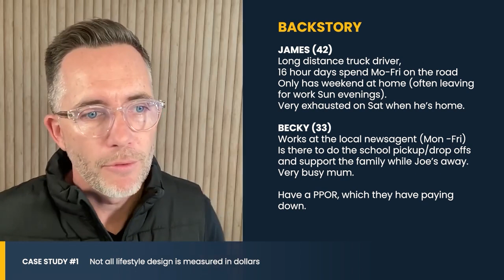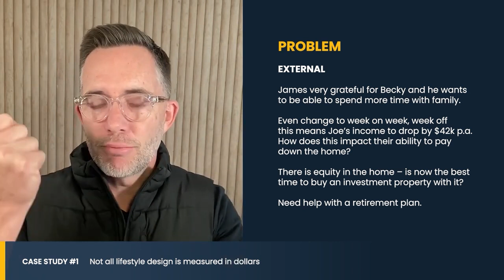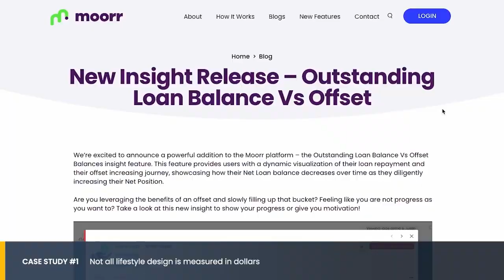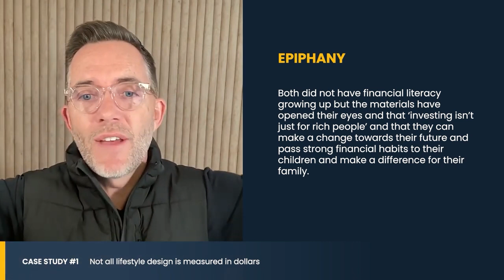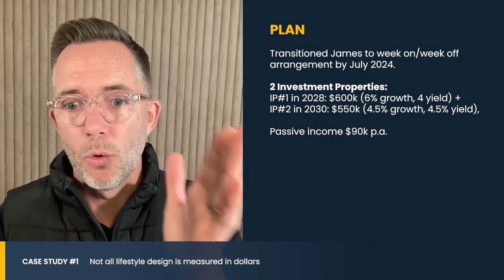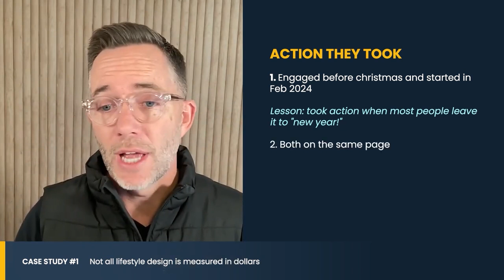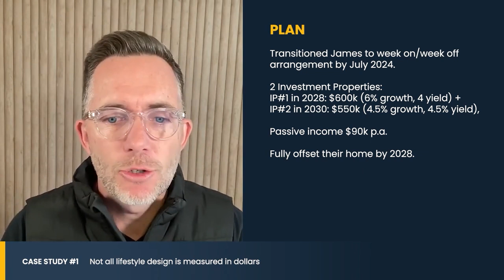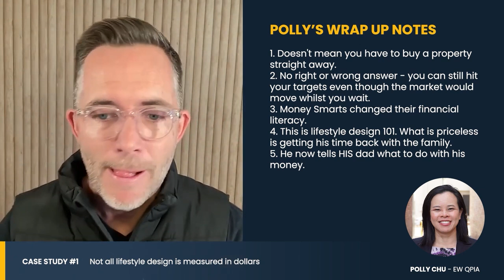Choosing Family Over $42K a Year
In this powerful snippet from Episode 492 of The Property Couch, we dive into the real-life case study of James and Becky, a couple making tough choices to design a life that prioritises family over financial gain. Hear how they balanced the demands of work, family, and their future with the help of strategic financial planning.

🔹 *Timestamps:*
• 00:00 - The Story of James and Becky: Introducing the challenges faced by James, a long-distance truck driver, and his wife, Becky.
• 00:48 - The Dilemma: Choosing between maintaining a $42K income and spending more time with family.
• 05:18 - Financial Literacy Journey: How James and Becky transformed their financial habits.
• 08:15 - The Plan Unfolds: Strategic steps to achieve a balanced lifestyle and secure future.
• 09:10 - The Epiphany: Realising that investing isn’t just for the wealthy, but a path for everyday families to change their financial future.
• 12:19 - The Ultimate Trade-Off: How lifestyle choices impact long-term goals.
• 14:10 - The Week On, Week Off Plan: How transitioning to a more balanced work schedule can lead to a healthier, happier life.
•  20:08 - The Power of Taking Action: Why starting the journey, even with small steps, can lead to significant changes over time.

🏠 *Key Insights:*
• The importance of prioritising family and health over financial gain.
• How strategic financial planning can lead to a balanced lifestyle.
• The role of financial literacy in empowering everyday Australians to make informed decisions.

P.S. This is just a snippet from our latest 492 | The Hidden Cost of Get Rich Quick Schemes. For the full scoop, check it out

p.p.s. And feel free to send in your questions We would love to answer them on the show